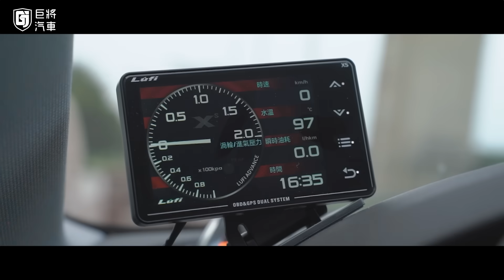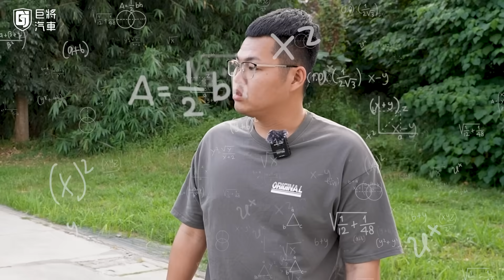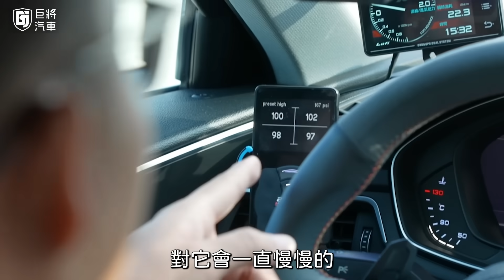【改車不歸路】改十幾萬的氣壓避震，地板油實測，能承受激烈操駕嗎？｜Air Lift Performance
店址：高雄市左營區曾子路467-1號

製作：幾摳
企劃：幾摳
攝影：幾摳、阿鼎
後製：KARA

Infraction - Rock Radio
Infraction - Pop Shock
Infraction - Fitness Day